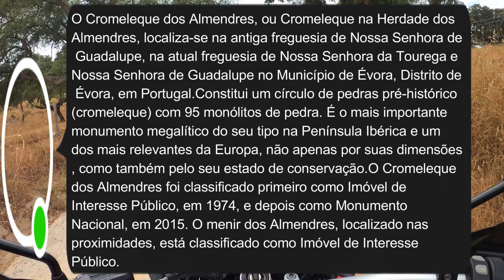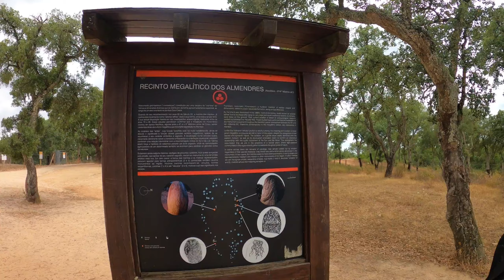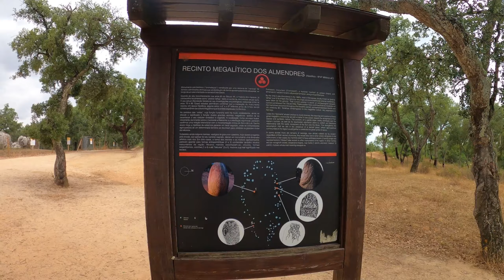Cromeleque dos Almendres Evora/Portugal